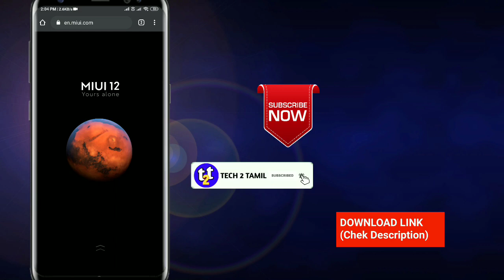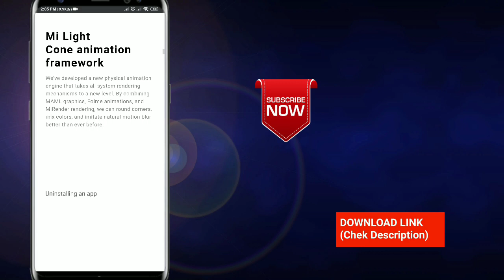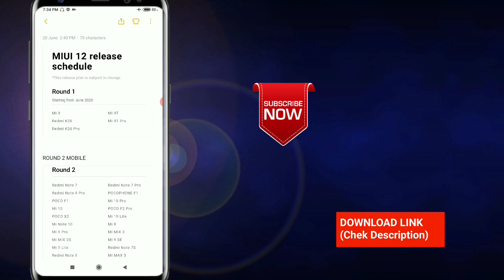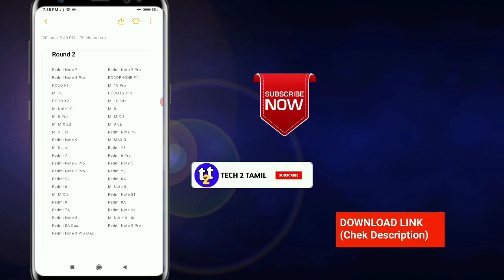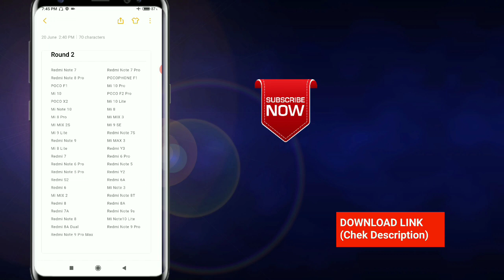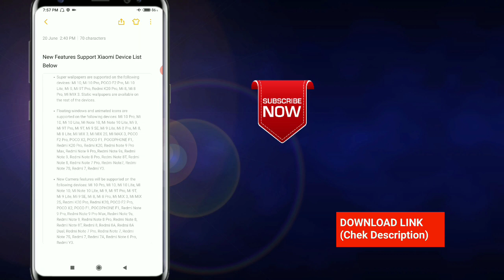OFFICIAL india New Features Cemara, Floating Windows, | Round 1&2 | Xiaomi Device |TECH2TAMIL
Video Conclusion

       Miui12 New Cemara UI, Windows Floating, Super Wallpaper Much more features Support Device List Xiaomi Redmi  Round 1& Round 2 Mobile List